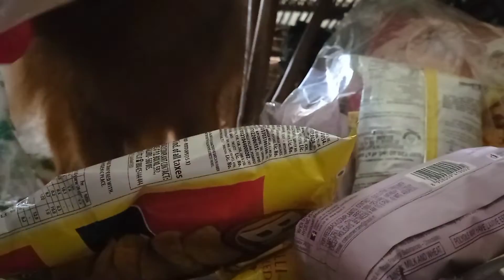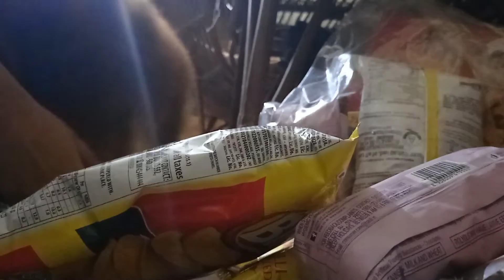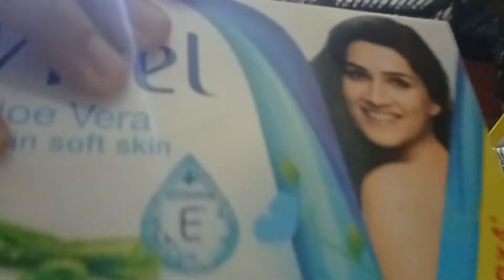Tomader kache ekta abdar ache